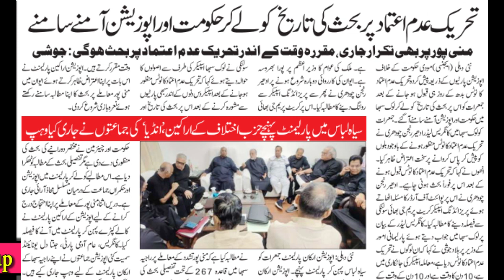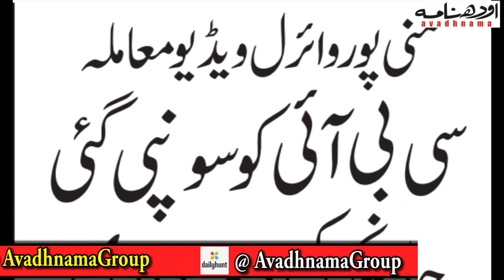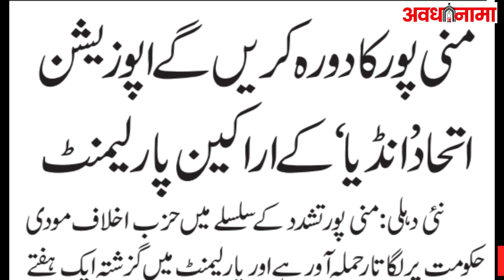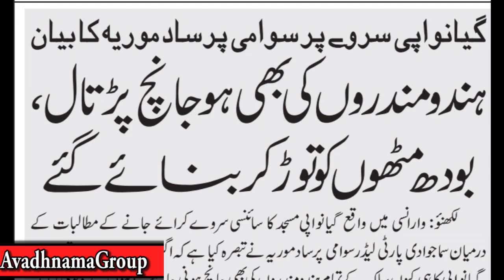सुबह की बड़ी खबरें |PM Modi,CM Yogi | Manipur Video case Update | Gyanwapi Case | Swami Prasad Maurya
28 July 2023 Breaking News 28 July 2023 आज की ताजा खबरें और समाचार हिंदी में आज की ताजा खबर, Aaj Ki Taza Khabar, 28 July 2023 Visit our Connect Us on Whatsapp Group Connect Us on Facebook Connect Us on Twitter